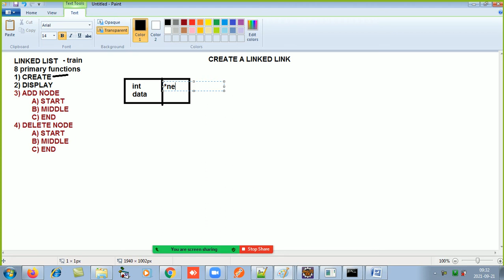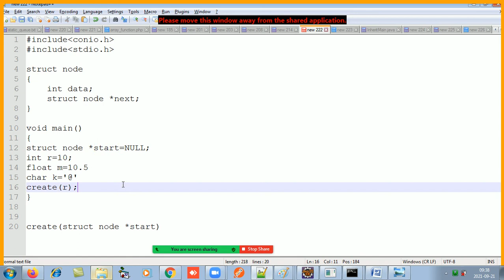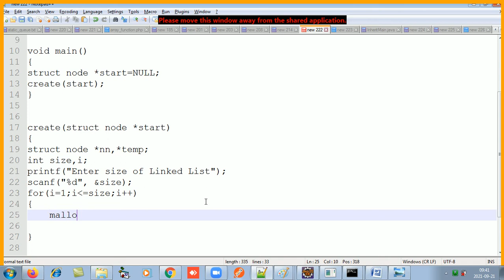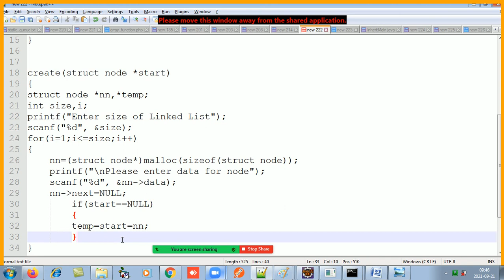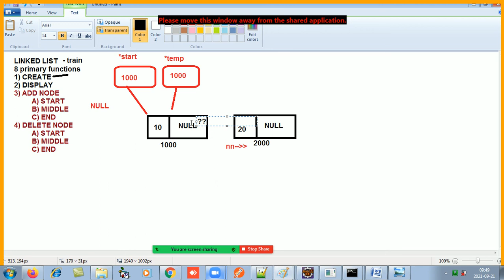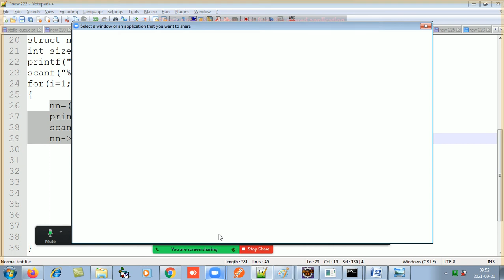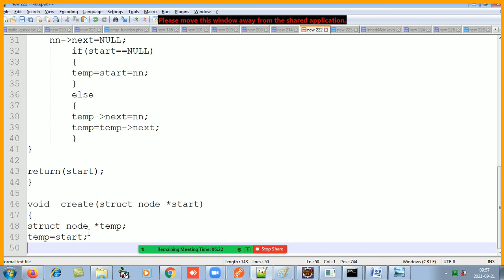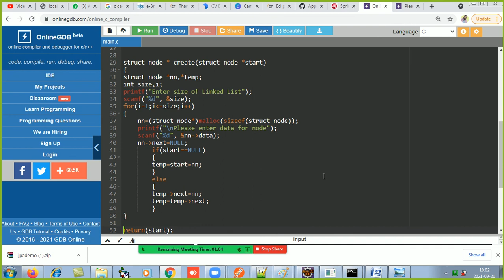Data Structure - Episode 8b(Linked List - Create & Display)